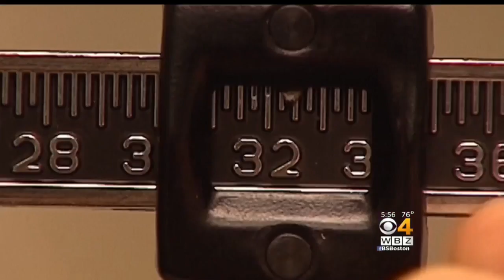HealthWatch: Losing Weight To Improve Health; Teen Cell Phone Use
A new study finds that you don't have to lose a huge amount of weight to significantly improve your health and a survey finds 54 percent of teens believe they spend too much time on their cell phones. Dr. Mallika Marshall reports.